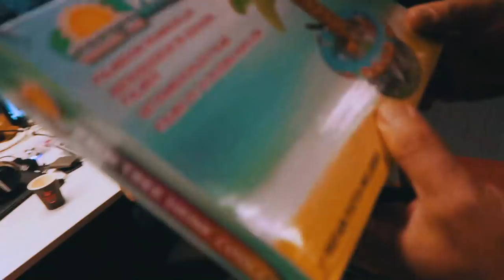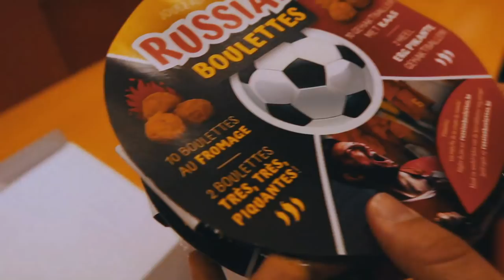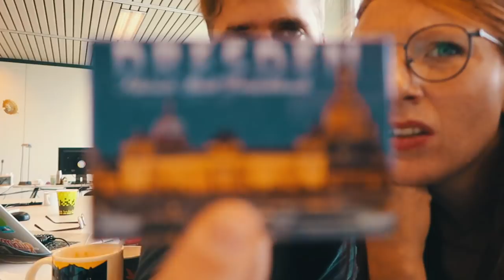Pikante ballen - LINDE VLOGT #32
Veel problemen (JERRE zijn auto! Bram zijn mode-advies!) maar ook veel pret (BOULETTEN! BOULETTEN! BOULETTEN!) deze week!